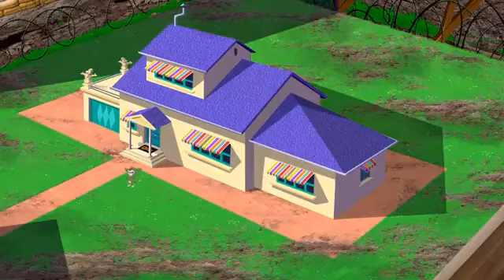[Sparta Remix - RQ] (V2 - Oggy & The Cockroaches) Jack's funny crying has a Sparta Unextended Remix